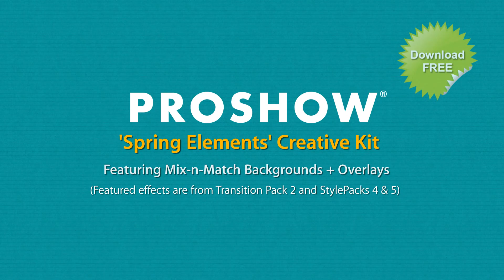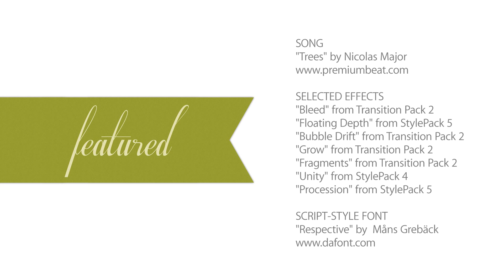Spring Elements Creative Kit Demo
Our FREE downloadable Spring Elements Creative Kit for ProShow features dozens of slideshow backgrounds, text elements and overlays in a fresh seasonal color palette.